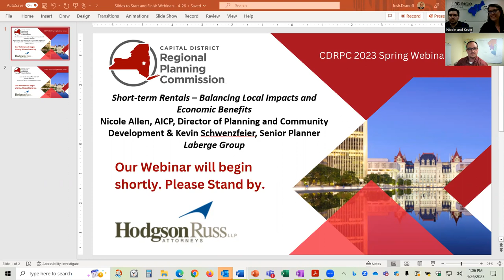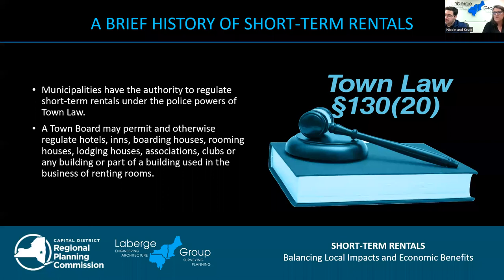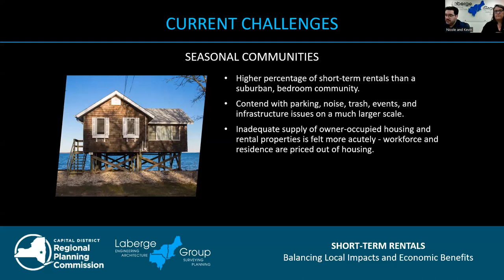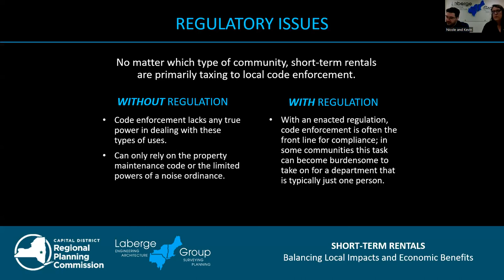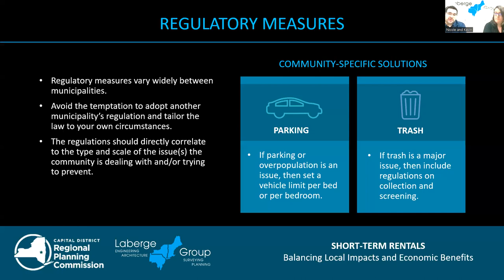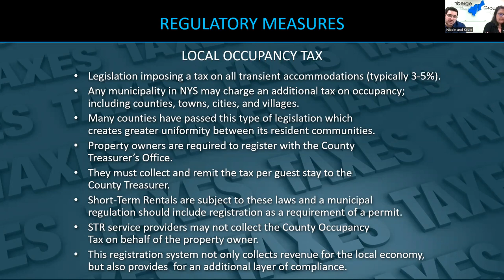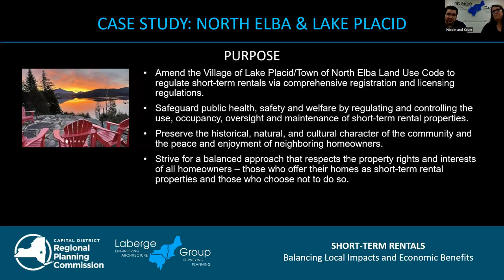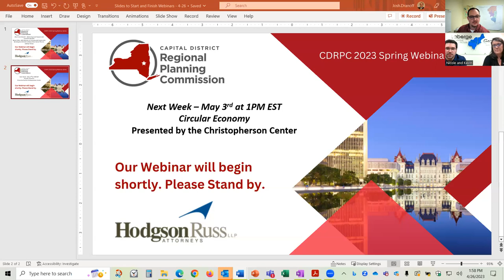Short-Term Rentals – Balancing Local Impacts and Economic Benefits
Short-term housing rentals (STR) continue to gain in popularity as a convenient option for vacationers, business travelers and people seeking a weekend gateway. Unfortunately, perceived and actual impacts on neighborhoods, community character and the availability of affordable housing continues to grow as well. While STR may have reinvigorated local tourism markets throughout the state, more and more communities are facing an important choice – should we take a hands-off approach for the benefit of our economy, or should we more strictly regulate STR to preserve local community character and keep local residents from being priced out? This session will offer a snapshot of local and regional STR markets, positive and negative impacts to local communities, and how various municipalities haven chosen to address the issue. The session will conclude with a set of workable suggestions to strike a balance between an out-right ban and reasonable regulations to preserve local housing markets, limit neighborhood impacts, boost tourism economies, and provide opportunities for homeowners to supplement their income.

Today's Presentation is presented by Laberge Group; Nicole Allen, AICP, Director of Planning and Community Development & Kevin Schwenzfeier, Senior Planner